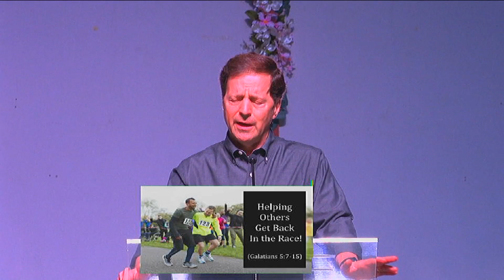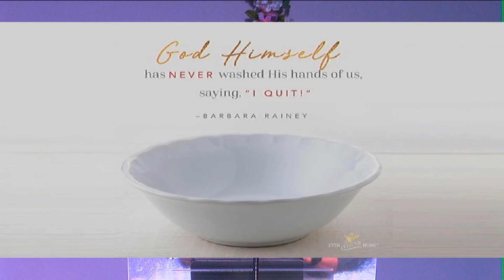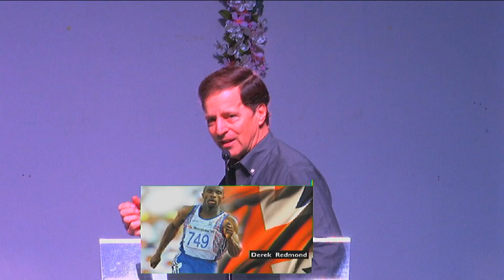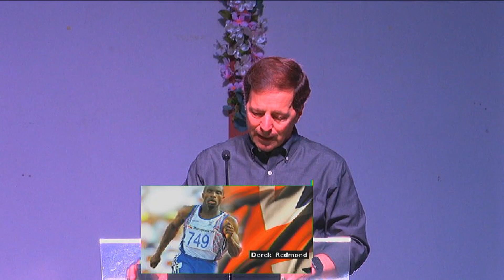Helping Others Get Back In The Race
The fifteenth sermon in the Freedom Through God's Grace series by Pastor Bob Vacendak at Ridge Pointe Fellowship church in Dallas, TX. The text is Galatians 5:7-15.